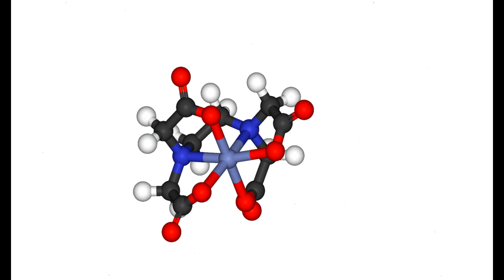Inner Sphere Reaction Mechanism Inorganic Chemistry in Hindi coordinationchemistry L-28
Inorganichemistry
Spectroscopy , NMR Spectroscopy , Organometalllics , Chemistry of p- block elements , c
hemistry of transition metals , quantum mechanics , group theory , surface chemistry , solids , analytical chemistry , bio inorganic chemistry , THERMODYNAMICS , electrochemistry , chemical kinetics , pericyclic reactions, photochemistry , organic reagents , organic name reactions